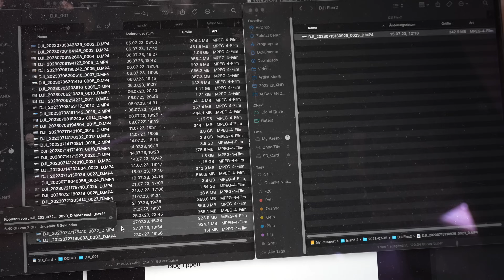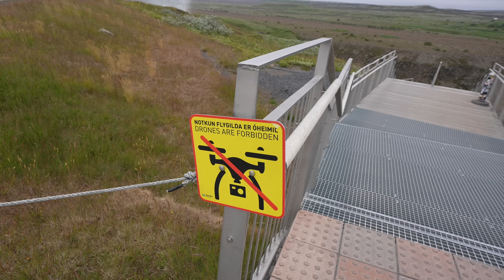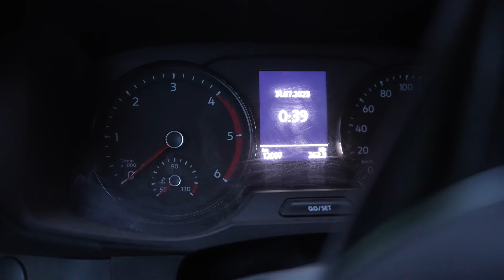#729 Unsere übelste Piste | Kriminelle Handlungen | Gullfoss | Abbruch Landmannalaugar | MegaMobil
Vom Hveravellir Camping über die F35. Ein Albtraum! Plötzlich steht da ein Wasserfall. Der Gullfoss. Stopp. hin...und einer wird kriminell.
Eigentlich wollen wir nach Landmannalaugar...aber wird nix. Wir müssen Zwischenübernachten...fast frei stehen. im Wald
30. Juli 2023

*Welt | Europa | Island | Hochland | F35 | Juli 2023*

Unterwegs sind wir mit einem zur Verfügung gestellten MegaMobil Lounge 600 von MegaMobil Campervans Wolfurt, Österreich.

Seit Januar 2022 sind wir on Tour. Erstes Ziel: Skandinavien! Norwegen, Schweden, Finnland im Winter. Ich habe mir eine 12 monatige Auszeit genommen und will reisen. Finanziert wird alles über Ersparnisse, Einnahmen via YouTube (Danke fürs Werbung schauen), Amazon Partnerlinks und Support von euch via PayPal. Oktober bis Dez. 2022 Unterwegs in Marokko. 2023 geht es weiter: Irland, Albanien, Griechenland, Dänemark, Island. Und im Herbst 2023. abwarten :). Wir reisen weiter!

Equipment Auswahl:

travelcampingliving